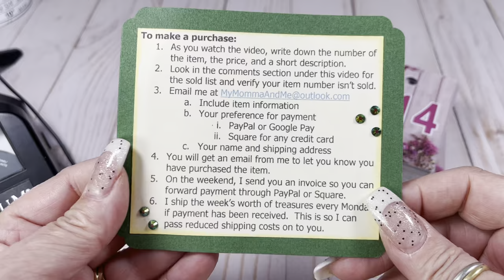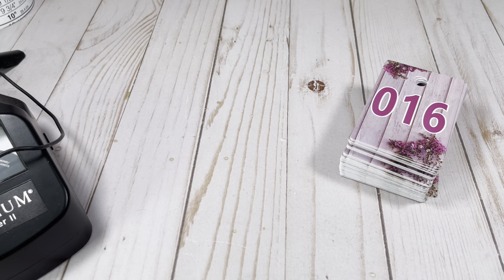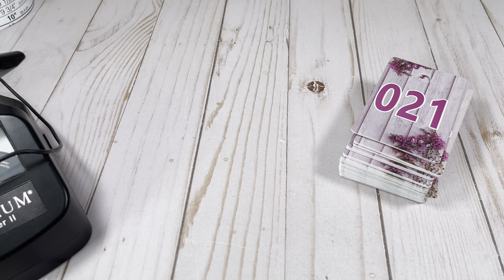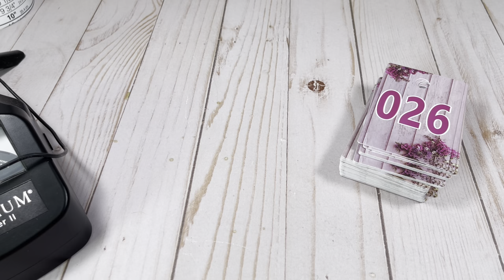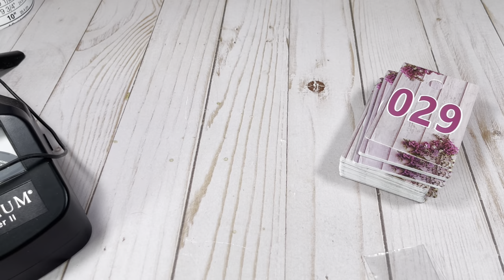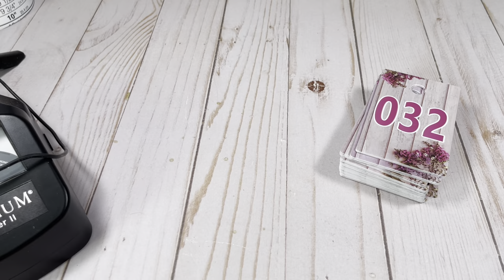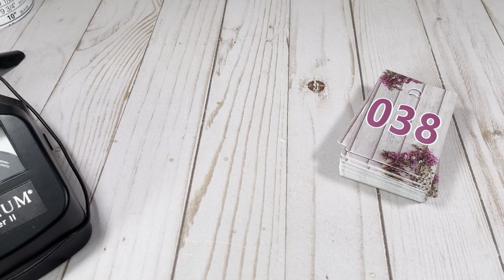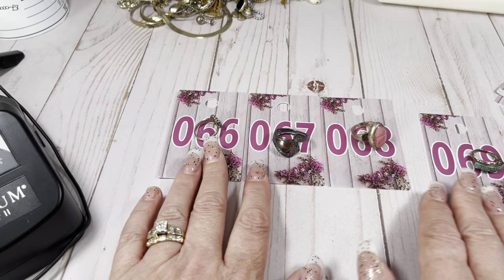Treasure Hunt Tuesday- YOU WON’T BELIEVE WHAT I FOUND OVER THE WEEKEND!- Jewekry Sale-Vintage to now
TREASURE HUNT TUESDAY- VINTAGE TO NOW JEWELRY SALE- LOTS OF STERLING!!

TO PURCHASE:
1. Check the sold list to see if your item is still available.  The sold list is the top comment in the comments section.

Here’s what will happen next.  I will email you an invoice from PayPal if you want to pay with PayPal or from Square if you want to pay with a credit card.  Open the invoice email and you will be promoted to pay.  I will send out your goodies.  I invoice on Saturday or Sunday and ship on Mondays.

How to find me:
Whatnot: mymommaandme
E-Bay: my.momma.and.me
Posh: mymommaandme